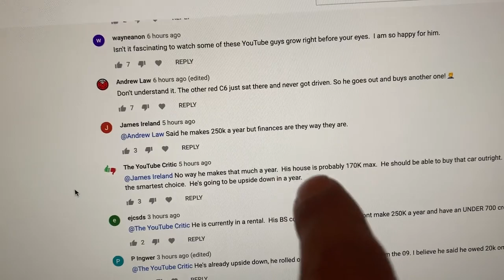Do I Really Make $20K a Month on YouTube with 190K Subscribers?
In this video I show how much I'm making a month with 190K subscribers on YouTube.